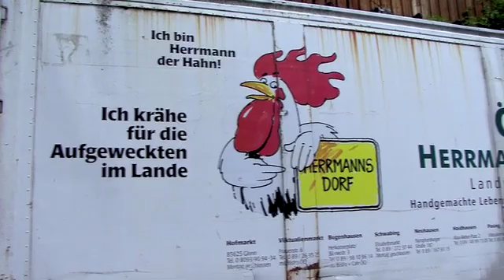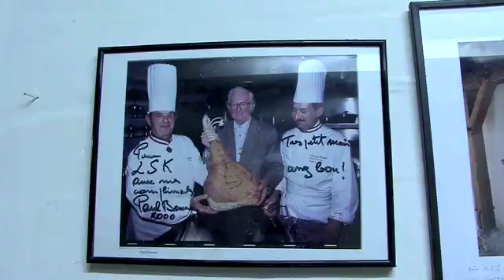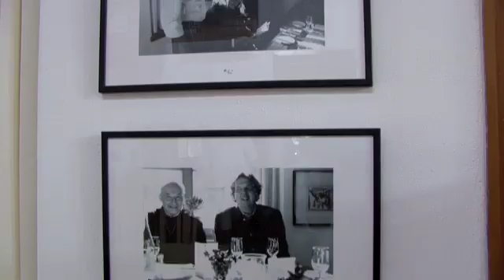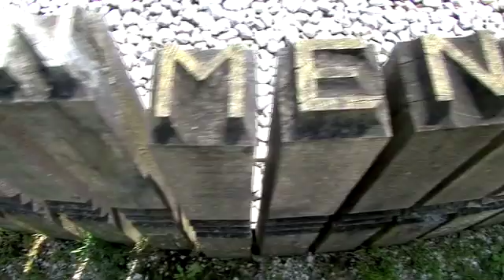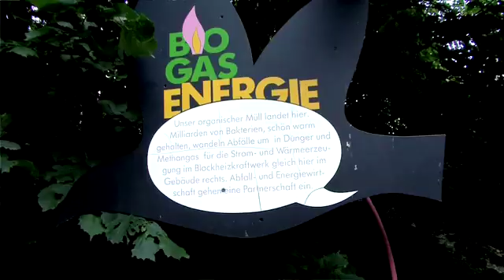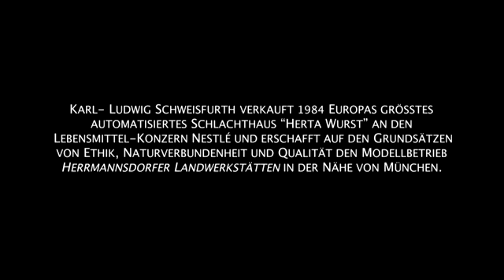Interview mit Karl-Ludwig Schweisfurth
Vom größten Fleischfabrikanten Europas zum ökologischen Visionär: Vor vielen Jahren verändert Karl Ludwig Schweisfurth sein Leben radikal. Er sagt nein zur industriellen Tiervernichtung um nachhaltige Landwirtschaft in Deutschland zu revolutionieren.

Auf den Grundsätzen von Ethik, Naturverbundenheit und Qualität erschafft er die Herrmannsdorfer Landwerkstätten, die nicht durch Preiskampf und bedingungsloses Wachstum erfolgreich sind, sondern aufgrund der Ehrfurcht vor dem Leben. Er vertritt den Standpunkt, dass der Konsument bewusst Entscheidungen treffen muss, um auf die Produktpolitik der Konzerne Einfluss nehmen zu können. Jeder hat täglich die Wahl.

Ein Gespräch über nachhaltige Lösungen und die Beweggründe, sein Leben zu ändern.